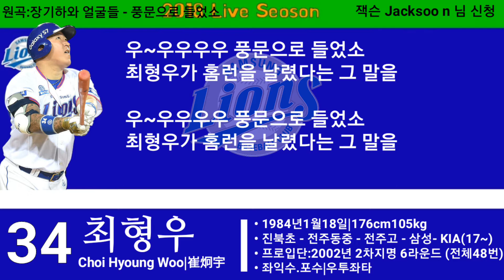[3.21] (응원가비교) 삼성최형우응원가VS기아최형우응원가